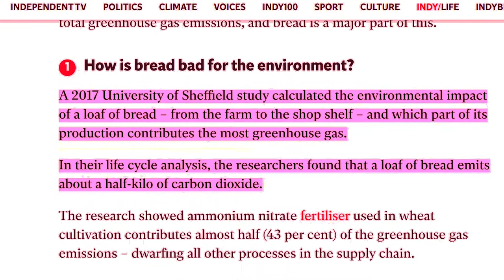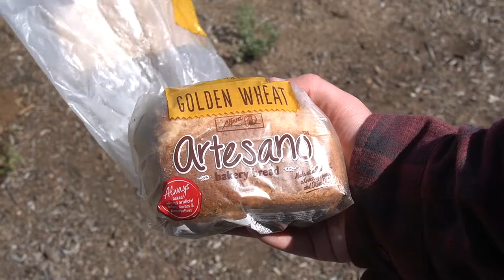Toast | A Documentary of Sorts